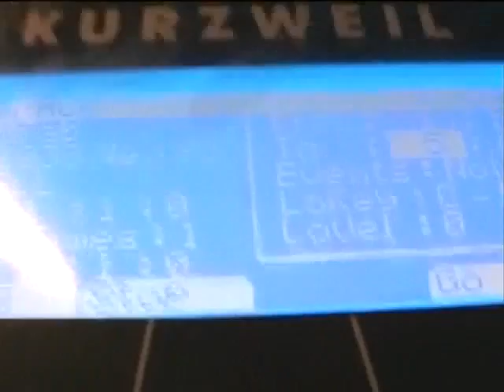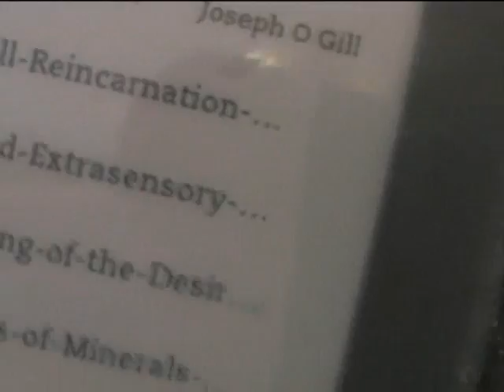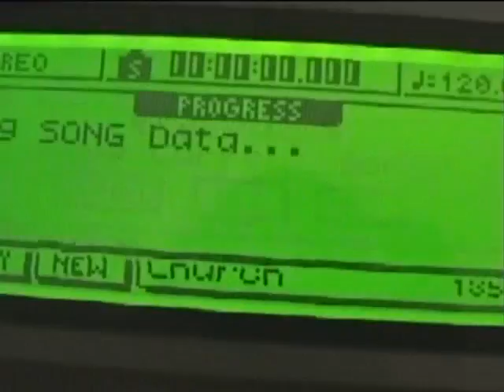Intermission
This is simply an intermisssion in the learning process.
Nothing special but a few hidden messages that most who listen won't get.